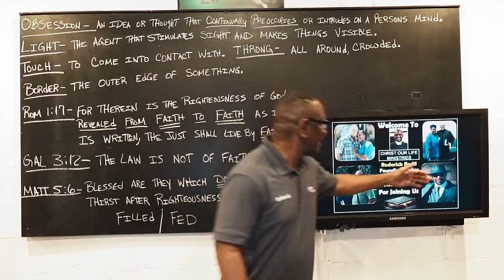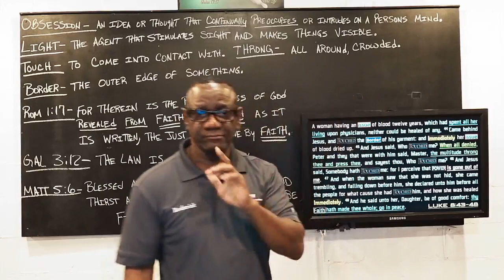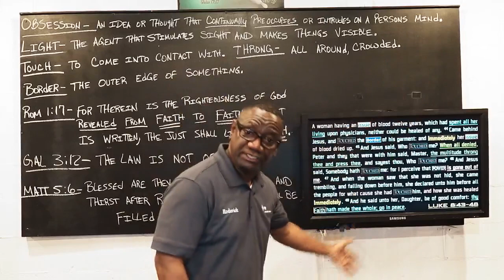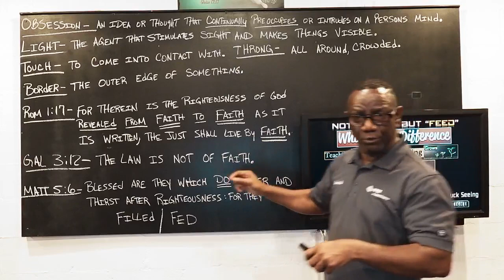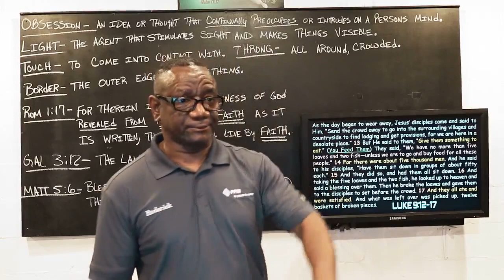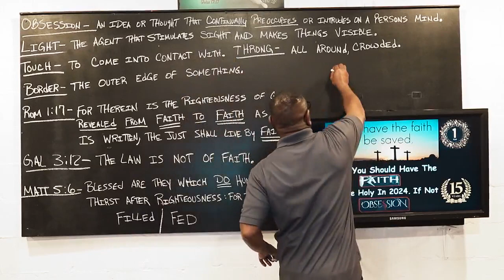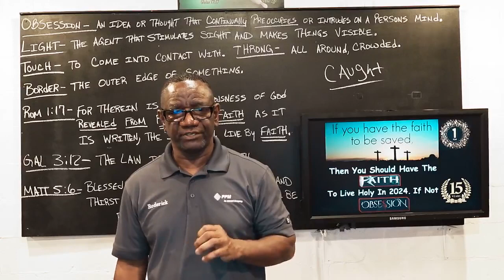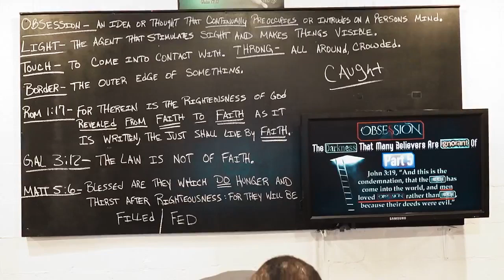Are You Living By Obsession Part 4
Touching Christ